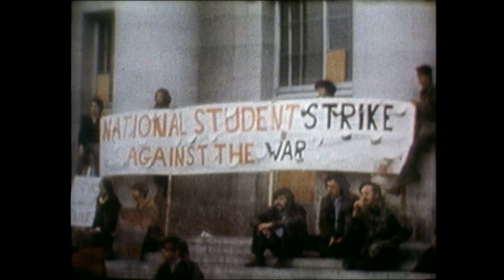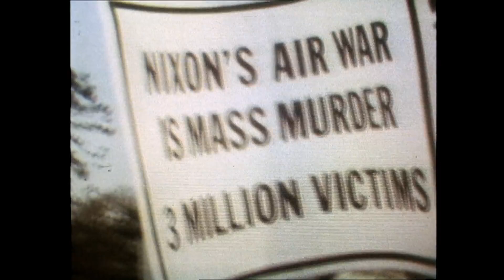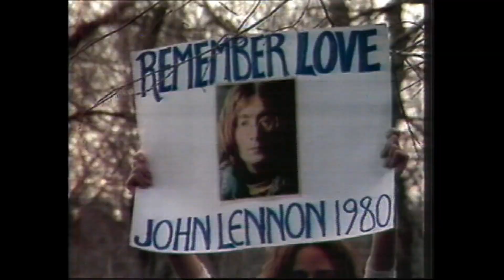GIVE PEACE A CHANCE - Plastic Ono Band 1969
GIVE PEACE A CHANCE (we don't need new songs )
A one, two, a one two three four

Everybody's talking ‘bout
Bagism, Shagism, Dragism, Madism
Ragism, Tagism, This-ism, That-ism
'ism, 'ism, 'ism

All we are saying is give peace a chance
(That's all we're saying)

Everybody's talking 'bout
Ministers, sinisters, banisters and canisters
Bishops and fishops and rabbis and Popeyes
and bye bye (Bye bye)

(What are we saying? Give peace a chance)
(Give it a chance, baby, give it a try. Right!)

Everybody's talking ‘bout
Revolution, evolution, mass inflation, flagellation
Regulation, integration, meditation, United Nations
Congratulations!

All we are saying (Keep talking)
Is give peace a chance (Hey! They can't ban this one)
All we are saying (Let’s hear it for the West Coast)
Is give peace a chance (Oh let’s! Listen to this. OK!)

Everybody's talking ‘bout
John & Yoko, Timmy Leary, Rosemary, Tommy Smothers
Bobby Dylan, Tommy Cooper, Derek Taylor, Norman Mailer
Alan Ginsberg, Hare Krishna, Hare, Hare Krishna

(Let's hear it for the squares)
(Let's hear it for the hippies and the yippies. Yay!)
All we are saying (Come on!)
Is give peace a chance
(Let's hear it for people now. Yeah!)

(Let's hear it for Hare Krishna! Yay!)
(Everybody now, come on)
(What are we saying, let me hear it)

All we are saying
(You won't get it unless you want it and we want it now)
Is give peace a chance (Yeah, now!)
All we are saying (Come together)
Is give peace a chance (Come together, all together)
(Can anybody hear me? Yeah!)
All we are saying (We can get it tomorrow, today)
Is give peace a chance (If you really want it, now. OK! Now)

All we are saying is give peace a chance (Yes. Yeah!)

OK, beautiful!
Yeah, we made it!
Turn the lights off, let's rest!

Written by John Lennon and Yoko OnoE A CHANCE

Everybody's talking ‘bout
'ism, 'ism, 'ism

Everybody's talking ‘bout
Congratulations!

OK, beautiful!

Written by John Lennon and Yoko Ono